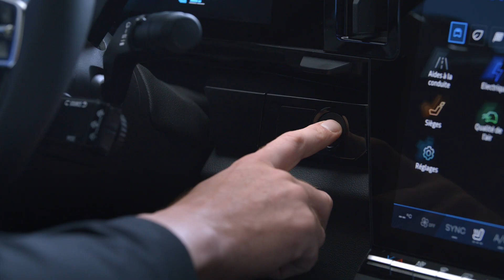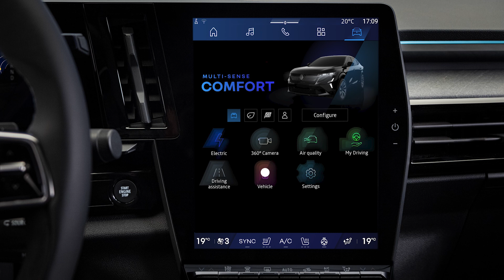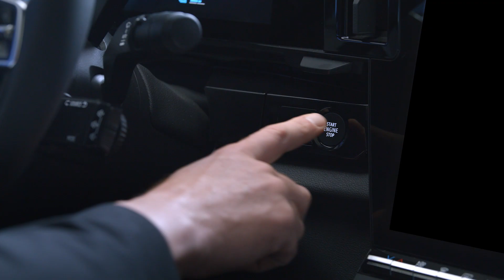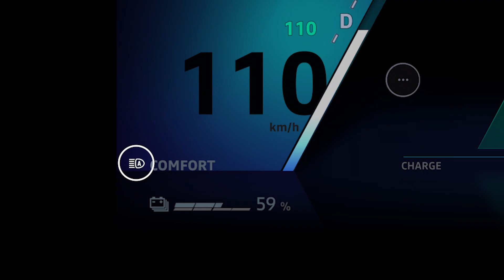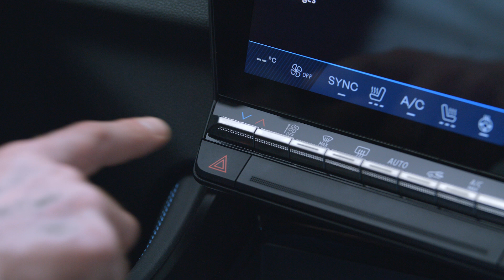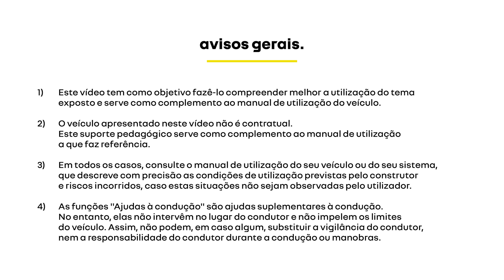comutação automática das luzes